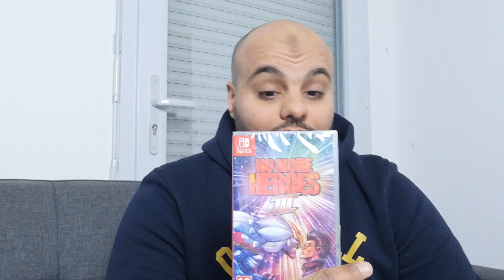Debrief Gaming J'ai la Switch Oled!!! Anectode et jeux ...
Je me suis procuré la Nintendo Switch Oled pendant les fetes de 2021 je l'ai déballé avant j'ai pas fait de unboxing mais je vous conseille d’allée voir la vidéo du poto Rach Alarach il a fait un bon unboxing il présente bien la console

 Il y aura d'autres vidéos car c'est une trés bonne console je suis très content de me l'avoir procuré ça me fait la sensation de changer d'air lol n'hésitez pas à me conseiller des jeux bon game à vous tous